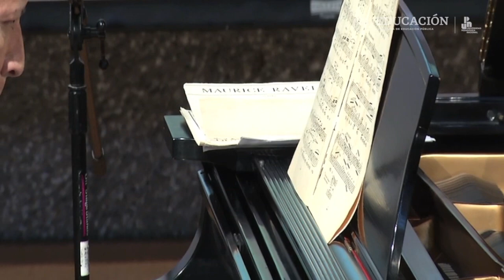Concierto de Piano Paisajes Europeos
Instituto Nacional de Bellas Artes y Literatura
El pianista Claudio Herrera por medio de la música nos lleva a un recorrido imaginario del antiguo continente con los acordes de grandes exponentes musicales como Maurice Ravel (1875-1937), Piotr Ilich Chaikovski (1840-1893) y Serguéi Rajmáninov (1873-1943).